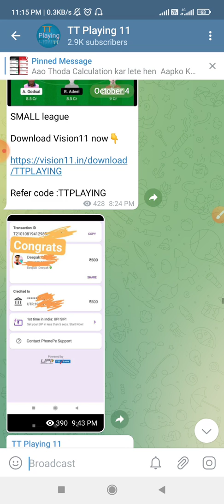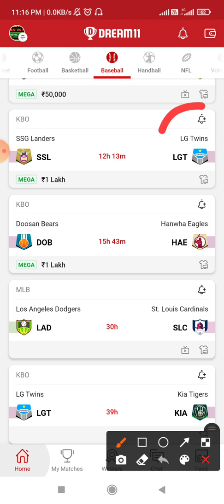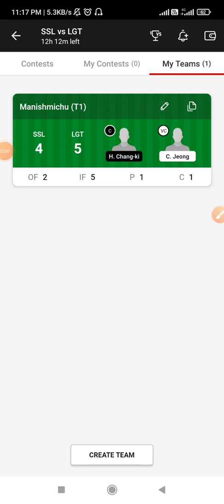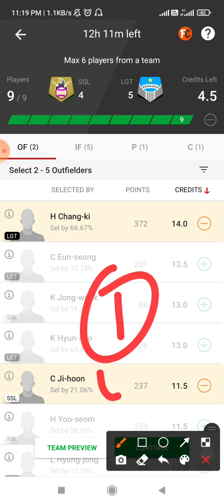SSL vs LGT Dream11 Team Prediction || KBO League Baseball